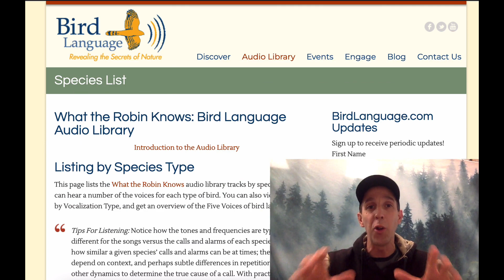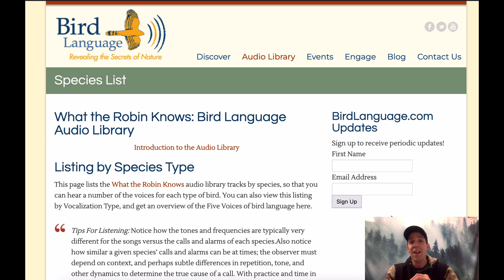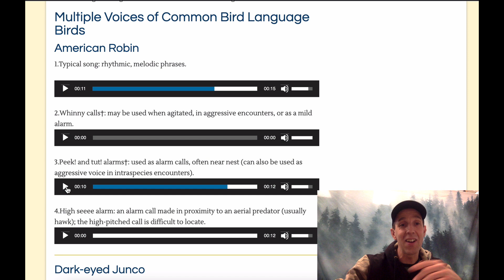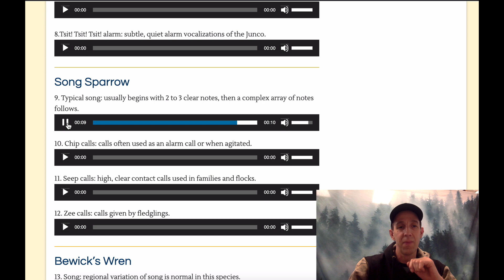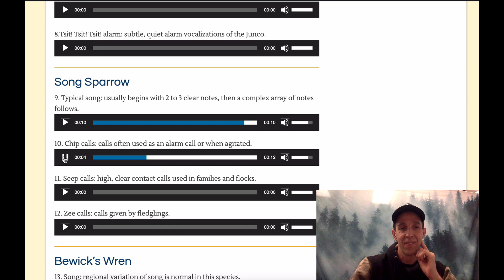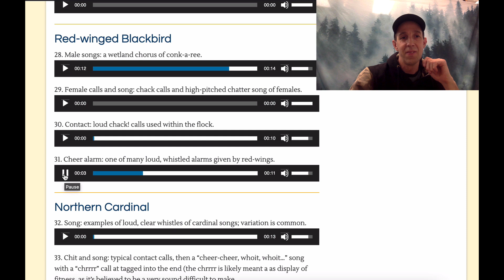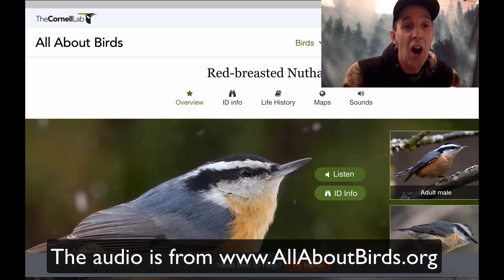Learn 4 Bird Calls in Under 8 Minutes - Birding- By-Ear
Fun memory tricks to help you learn to identify the calls of 4 common North American Birds in UNDER 8 minutes. See if you pass the quiz at the end and see if you can hear all 4 on your next walk.

The two websites we used for this video and used to listen to the bird calls were: